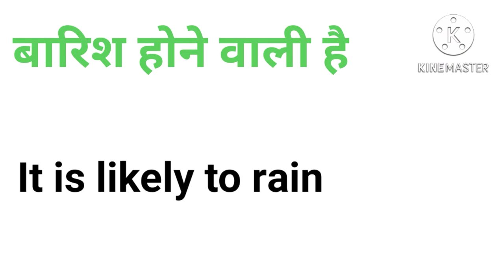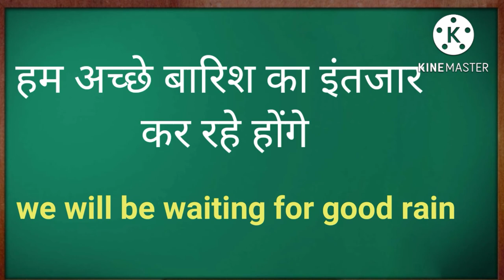Daily Use English Sentence/learn english/Spoken English/english speaking practice/rainy season.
This video related to about rainy season.